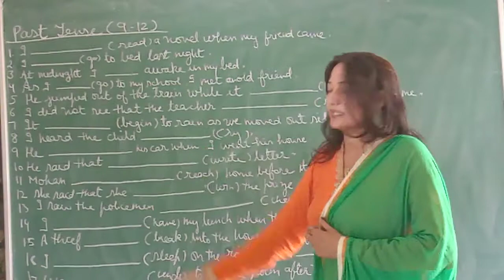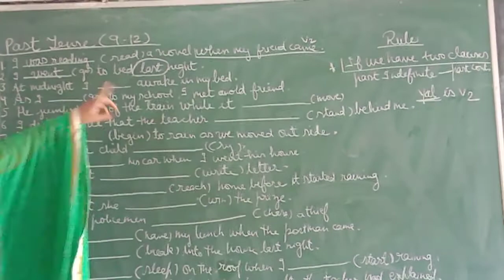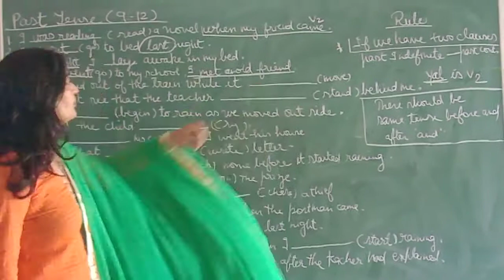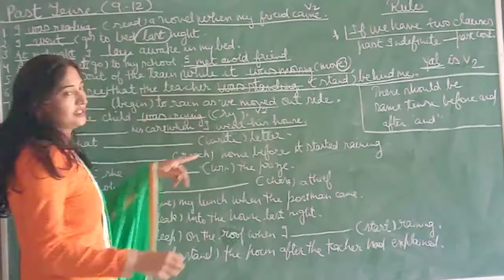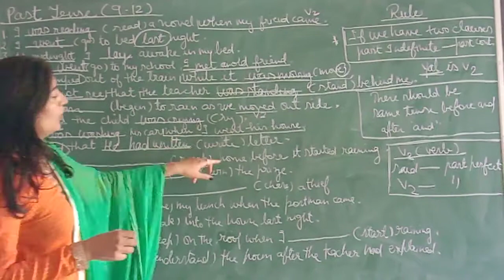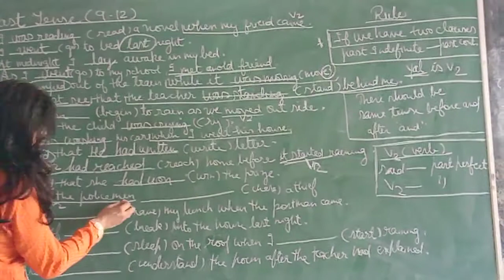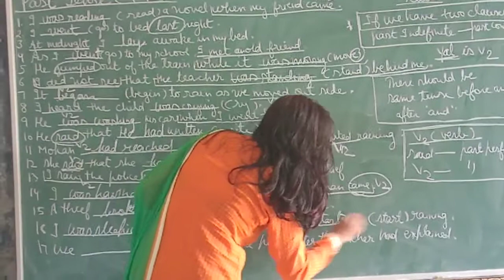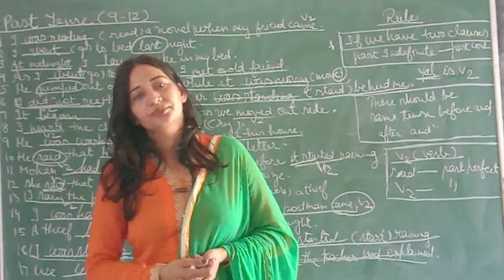Past tense part -2( 9th -12th)